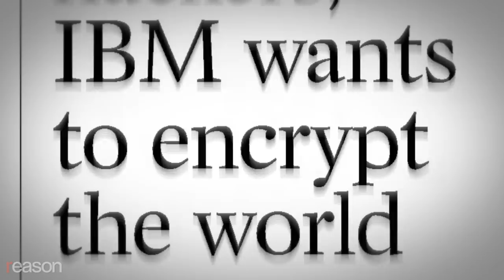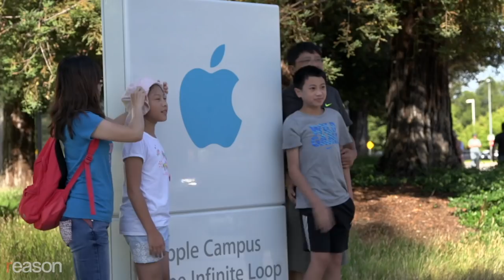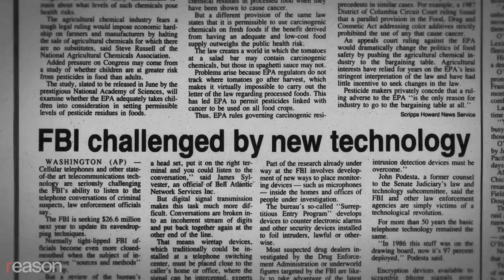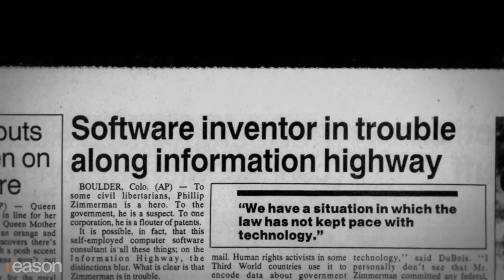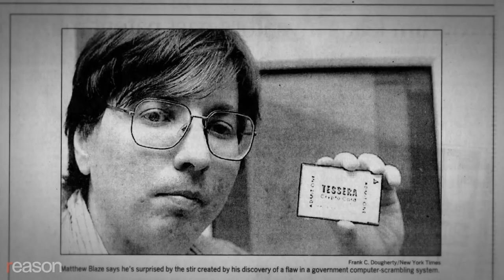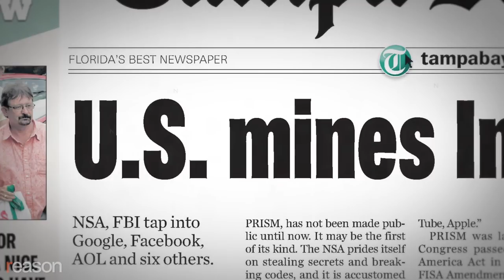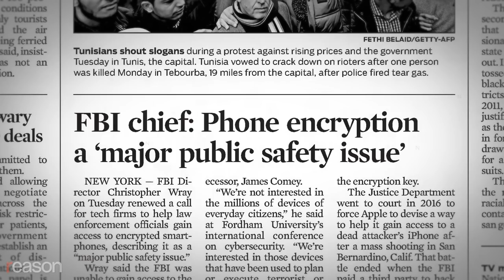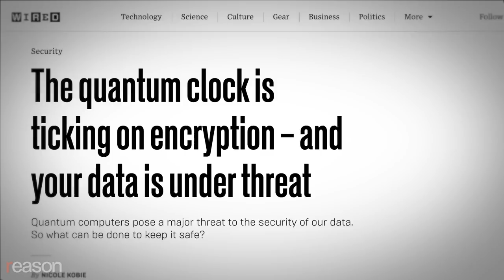The Government Wants to Crack Your iPhone. Here's Why They Can't.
Technologists have fought the government in the Crypto Wars for decades in hopes of obtaining privacy for individuals. Today we are living in a time when their ideas are being fully realized.

Forty-two years after unbreakable encryption was first conceived, these tools are more widespread than ever before. One milestone came in 2016, when the world's largest messaging service—WhatsApp—announced it would offer default end-to-end encryption on all communications. In other words, the messages can be read only by the senders and recipients; even the platform provider can't access them.

Law enforcement and intelligence agencies are still reckoning with this new reality. For decades, they demanded that tech companies hand over private data on their users, sometimes without obtaining warrants. So companies like Apple changed their policies so individual users were the only ones holding the keys to their data.

Written, produced, shot, edited and graphics by Paul Detrick. Additional cameras by Alex Manning and Todd Krainin.

Photo of WhatsApp phone, Credit: Fotoarena/ZUMA Press/Newscom
Photo of WhatsApp phone, Credit: Fotoarena/Newscom
Photo of San Bernardino crime scene, Credit: MIKE BLAKE/REUTERS/Newscom
Photos of Tim Cook, Credit: STEPHEN LAM/REUTERS/Newscom
Photos of Apple Protest, Credit: JIM RUYMEN/UPI/Newscom
Photos of Apple Protest, Credit: LUCY NICHOLSON/REUTERS/Newscom
Photo of NSA, Credit: DADO RUVIC/REUTERS/Newscom
Photo of NSA, Credit: Larry Downing/REUTERS/Newscom
Photo of Eric Schmidt, Credit: picture alliance / Mandoga Media/Newscom
Photo of Marissa Mayer, Credit: Tom Williams/CQ Roll Call/Newscom
Photo of Mark Zuckerberg, Credit: DR5/David R.Rico/WENN/Newscom
Photos of Phil Zimmerman Photos, Credit: Phil Zimmerman
Photo of Clipper Chip, Credit: Matt Blaze
Photos of Christopher Wray, Credit: Chris Taggart/Fordham University